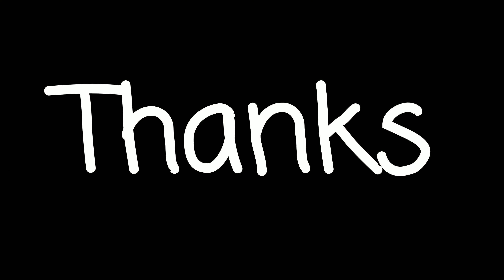HADUHHH BELI TOMAN YANG KE 5 KALI MATI LAGIII HADEHHH 😵😩😵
Mati lagi gesss haduhhh